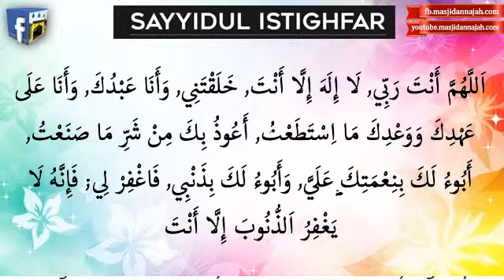[23.02.2020] TUAN GURU UST. HASHIM JASIN : KULIAH PERDANA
Kami mengharapkan doa dan sokongan dalam usaha memartabatkan Islam. Insyaallah.